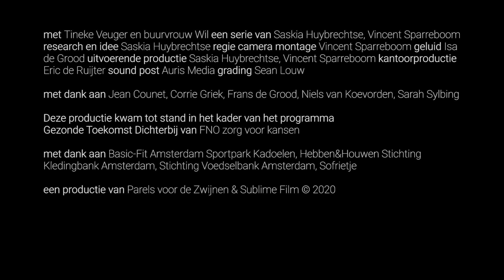Webinar 6 okt '20, filmpje 5 - FNO Zorg voor Kansen - Gezonde Toekomst Dichterbij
Vijf jaar gezondheidsachterstanden verkleinen. Dit is wat werkt!

Panelgesprek over werkzame mechanismes uit de vele projecten van het programma Gezonde Toekomst Dichterbij en ruimte voor vragen uit het publiek thuis. Ann Kusters, directeur/bestuurder van FNO, geeft een vooruit- en terugblik op het programma. Tot slot wordt het hele portret vertoond van Tineke Veuger uit de documentaireserie VETARM van Saskia Huybrechts en Vincent Sparreboom.

Sprekers:
Adil Fertoute, Monique Schrijver, Lenneke Vaandrager, Sanne Kian, Karien Stronks, Ann Kusters

Ruim vijf jaar geleden startte FNO het programma Gezonde Toekomst Dichterbij. Wageningen University, Wageningen Economic Research en het Verwey-Jonker Instituut evalueerden het programma. In dit webinar presenteren we de overall resultaten en leer je wat werkt bij de aanpak van gezondheidsachterstanden bij gezinnen in achterstandssituaties.

Bekijk ook de andere filmpjes van dit webinar!

Een kwetsbare gezondheid mag een leven naar wens en vermogen niet in de weg staan. Daarom zet FNO zich in voor het vergroten van kansen op meer gezondheid, kwaliteit van leven en toekomstperspectief. Dit doen we door het samenbrengen van partijen, het verzamelen en delen van kennis, en het financieren van projecten.

FNO Zorg voor Kansen